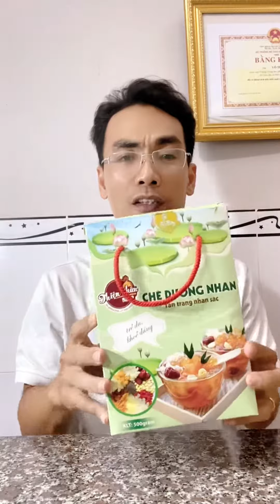Review Quà Tặng Khi Mua Chè Dưỡng Nhan Thiện Nhân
Các bạn mua hàng ủng hộ mình thì bấm vào đường link sẽ tìm thấy và nhận thêm ưu đãi nhé! Cảm ơn!

Chân thành cảm ơn các bạn đã quan tâm và ủng hộ!